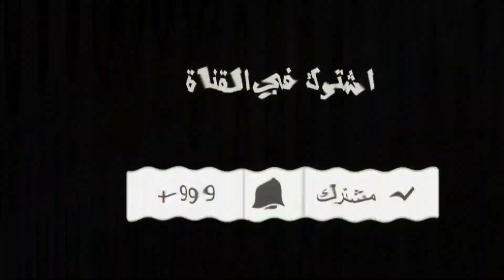أسرع و اسهل عراضة واعرة بسرعة واقل مجهود و تتحمر الوجه. .